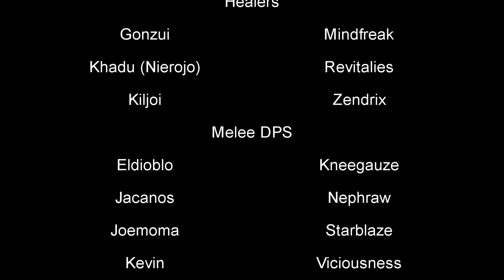25m Heroic Dragonsoul - Hagara - Severity Gaming: WoW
25m Heroic Hagara by Severity Gaming of US-Kel'Thuzad Alliance. For more information please visit our

Severity Gaming is a multi-game community of like-minded players pushing to make a name for ourselves. We support both social/community gaming and self-branded competitive teams/guilds/groups in each of the titles we play. To clarify, everyone and anyone can join the SG Community, but to join an official team you must have a competitive edge and an impressive knowledge of the title. Our goal is to provide casual, competitive, and semi-elitist gamers with well maintained web services, friendly communities, and the tools required to win and enjoy online gaming.

Music titles in order of use:
Aural Psynapse (StrobeHypnoticz Remix) - Deadmau5
Strange Behaviour - Feed Me